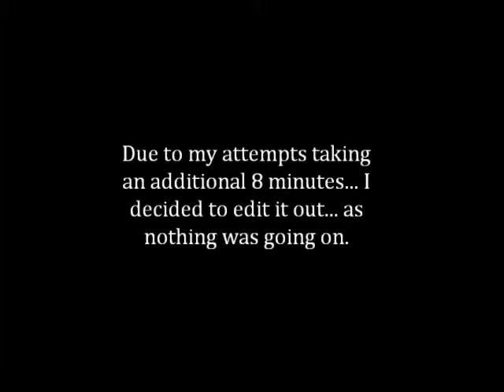Psychonauts Playthrough Episode 19.2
Moreso of me just being a dumb person looking for stuff/collecting brains, and then exploring while evading one place when the thing I'm looking for is in the one place. D: